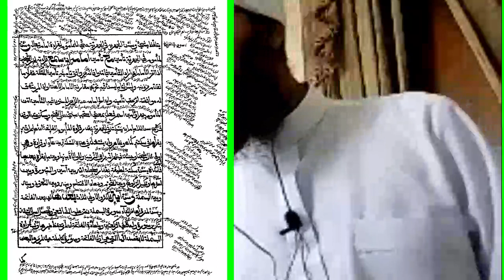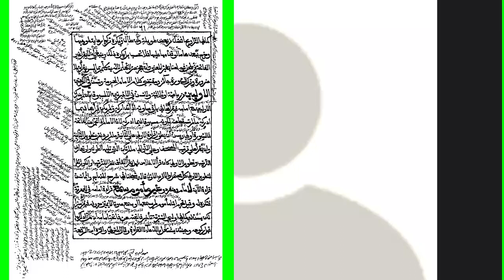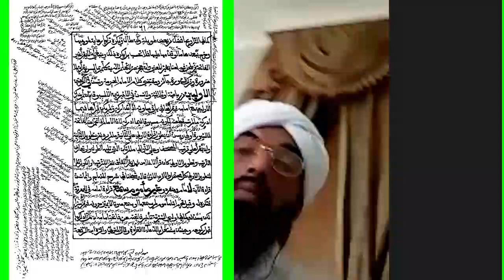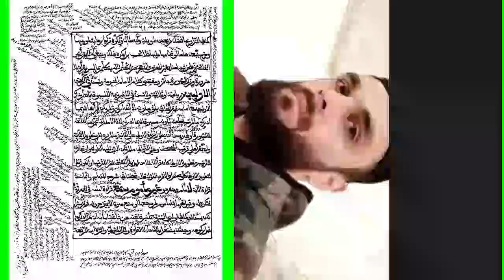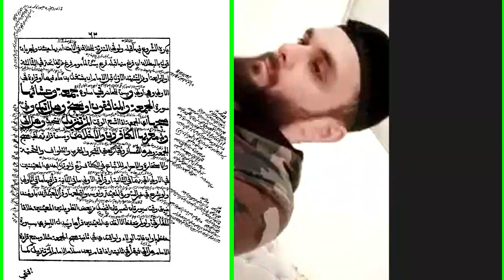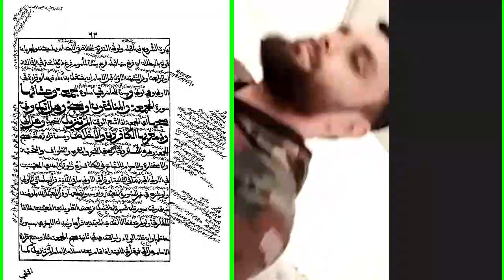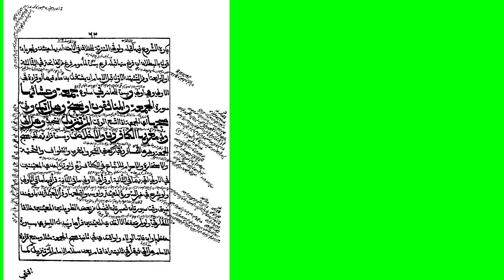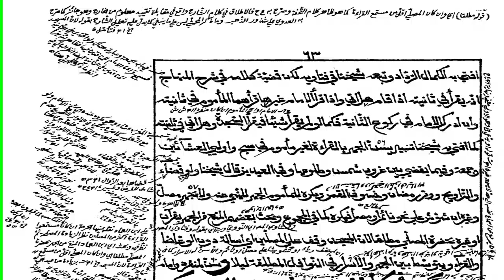قرائة السورة في الصلاة درس الشّيخ عبد الحكيم السّعدي من كتاب فتح المعين للإمام المخدوم المليباري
قرائة السورة في الصلاة
 لحلقات الدّرس من البداية راجع الرّابط التّالي.